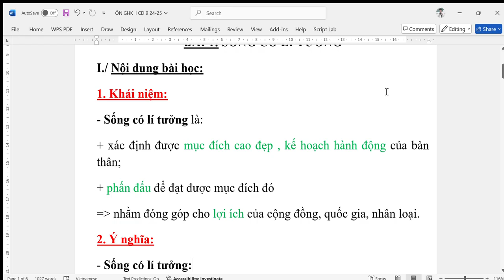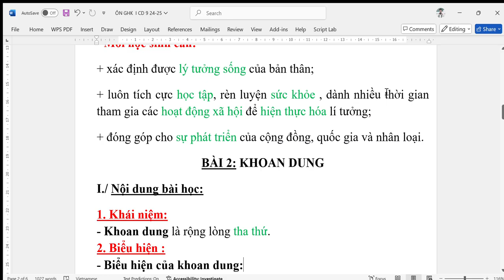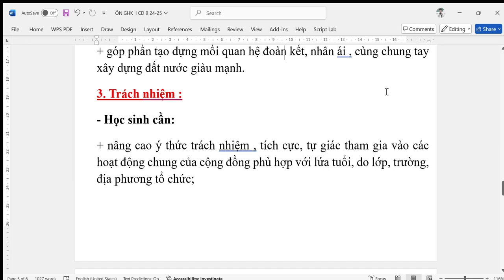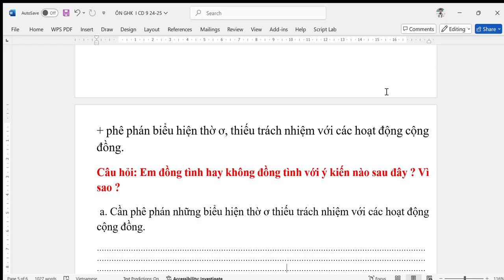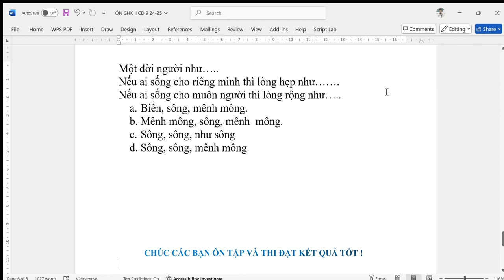GIÁO DỤC CÔNG DÂN 9 - Ôn tập GHK1 (2024-2025)